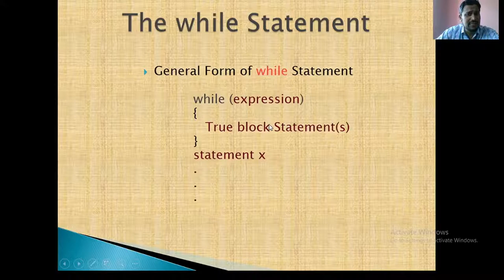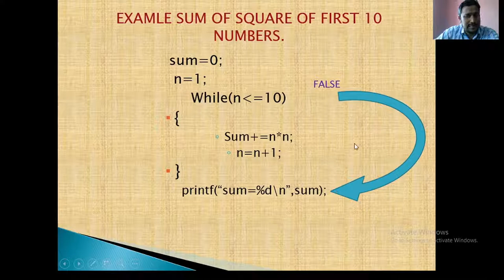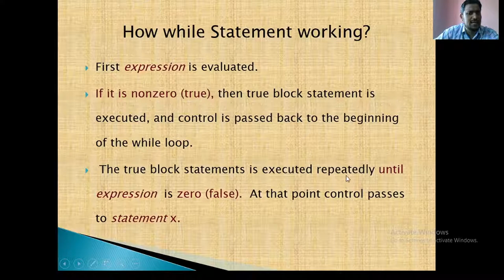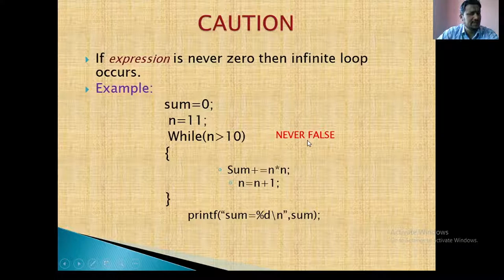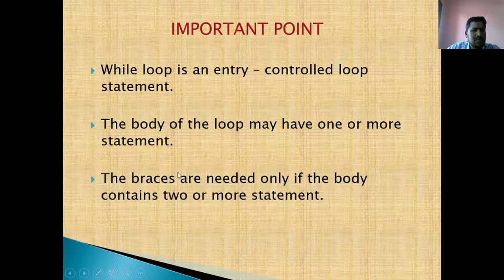Programming in C Language - While statement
Title: Programming in C Language - While statement
Class: III B.Sc. Mathematics
Paper: Programming in C Language

Mr. A.S. Faizur Rahman
Assistant Professor
PG & Research Department of Mathematics